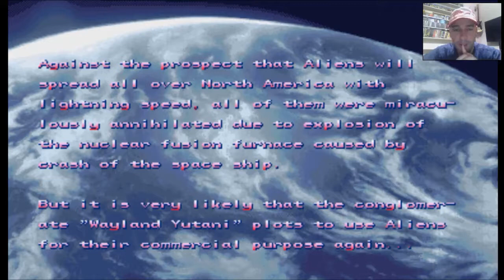Alien vs Predator Clássico do Arcade até o fim.